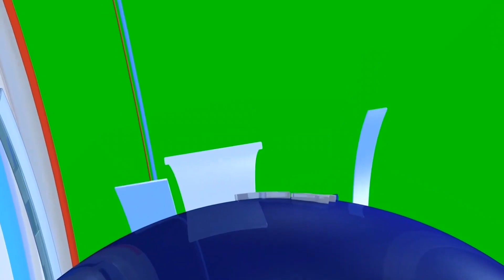Announcement to all Seat Academy Parents & Students.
World Class Education